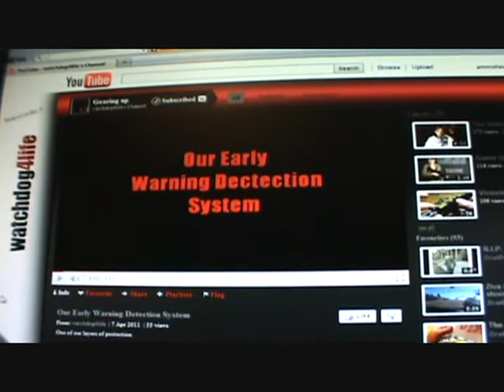My early warning dectection system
I need a better system LOL!